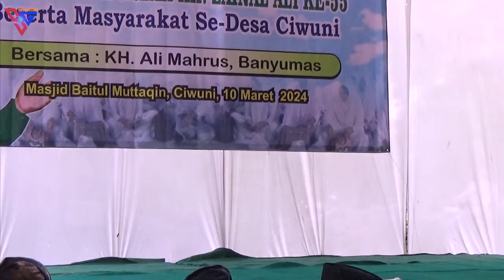Tampilan santri TPQ Nurul Iman Ciwuni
cannel ini merupakan media  Dakwah Melalui Sholawat,